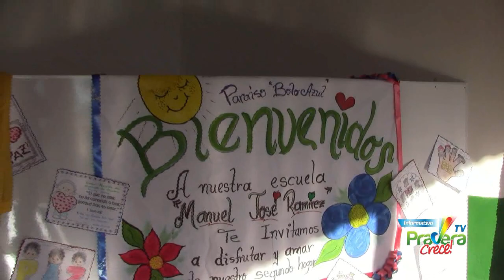Restaurada Sede Educativa Manuel José Ramírez de Bolo Azul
La Sede Educativa Manuel José Ramírez de Bolo Azul, fué sometida a reconstrucción de Cubierta y enlucimiento de toda la planta física.